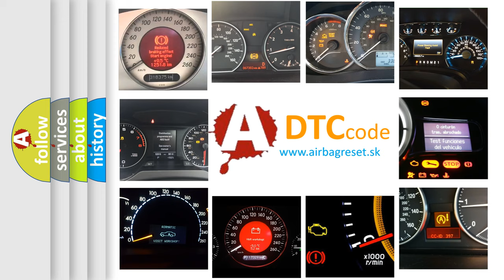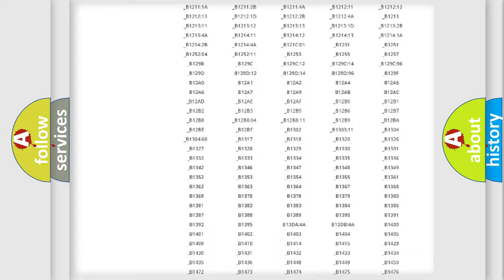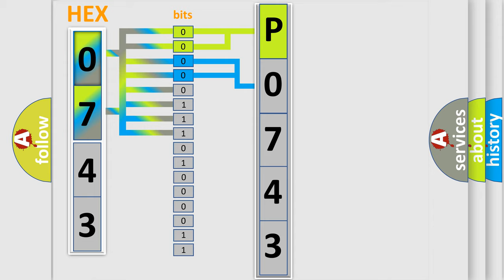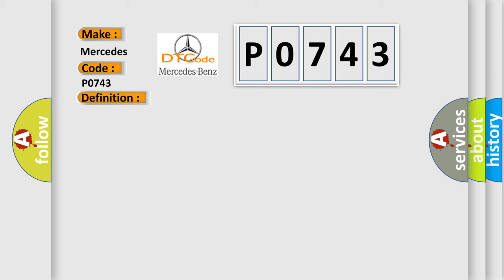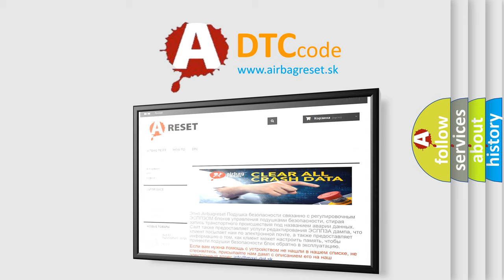DTC Mercedes-Benz P0743 Short Explanation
Contents:
0:21 Basic DTC analysis according to OBD2 protocol standard.
1:48 Insight into programming
2:58 A diagnostically understandable description of the Diagnostic Trouble Code
3:05 Basic error definition

Make:
Mercedes Benz
Code:
P0743
Definition:
No Communication With SDM (Restraint Module)
Description:
Cause:
 SDM Class 2 circuit is open,shorted to ground or to B+ SDM ignition power circuit has a high resistance condition SDM main ground circuit(s) has a high resistance condition SDM (module) may have failed and is pulling the circuit low